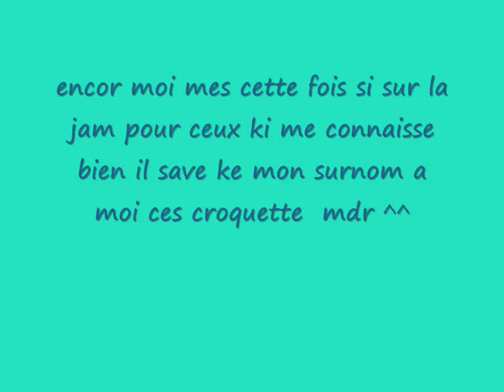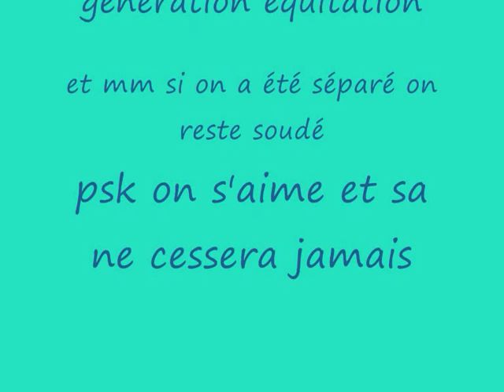generation equitation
la generation equitation